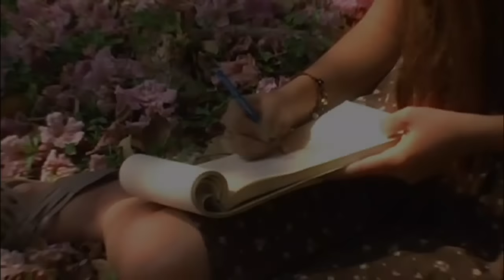สัญญาใจใช้ไม่ได้ (เสาร์ ๕)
สัญญาใจใช้ไม่ได้ (เสาร์ ๕)  เพลงเพื่อชีวิต โดยศิลปิน เสาร์ห้า